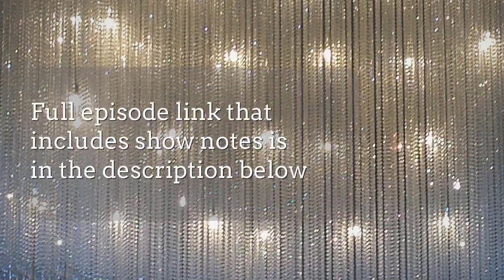A Leadership Guide to More Cultural Agility with Prof Paula Caligiuri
Cultural agility is a leadership skill many executives, managers and entrepreneurs don’t typically think about.

But the ability to work effectively with people from different cultures is increasingly important as domestic workplaces become more diversified and as more businesses expand their markets overseas.

It can be challenging, but Prof. Paula Caligiuri, a Distinguished Professor of International Business at Northeastern University offers guidance for more success.

What You’ll Discover About Cultural Agility:

Why cultural agility matters
How cultural agility is a combination of nature and nurture
The self-assessment tool to help you identify your own stereotypes that limit your cultural agility
The three categories of competencies that can improve your cultural agility

ABOUT Prof. Paula Caligiuri

Paula Caligiuri is a Distinguished Professor of International Business at Northeastern University. She researches and consults in the areas of expatriate management, global leadership development, and cultural agility.

She has served as an Area Editor for the Journal of International Business Studies and as a Senior Editor for the Journal of World Business.

Paula has also been a frequent expert guest on CNN and CNN International and is an instructor for LinkedIn Learning courses.

She was a semi-finalist for the 2021 Forbes “50 over 50” for co-founding a public benefit corporation, Skiilify, to help foster cross-cultural understanding.

Paula holds a Ph.D. from Penn State in Organizational Psychology and is a Fellow of both the Society for Industrial and Organizational Psychology and the Academy of International Business.

Business Confidential Now with Hanna Hasl-Kelchner podcast is premium business podcast for smart entrepreneurs looking to build a business empire by helping them discover business issues hiding in plain view that matter to their bottom line.

Lively conversations with experts, authors, and thought leaders.

Also available wherever podcasts are streaming.